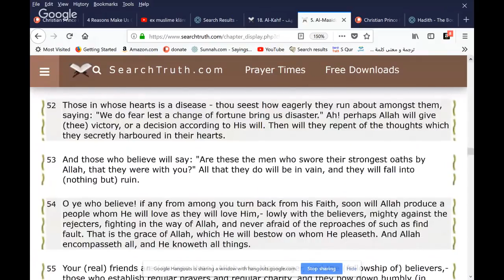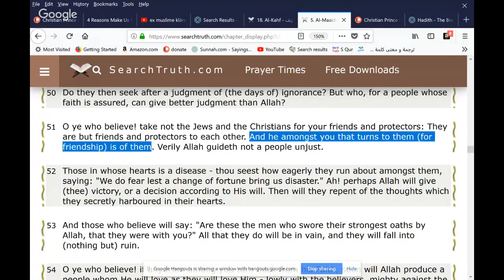Muslim cant take Christian, Jew,Pagan and rest of non muslim as friend Quran Teaching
Go support Christian Prince. Teaching by Christian Prince. Video made by Christian Prince.